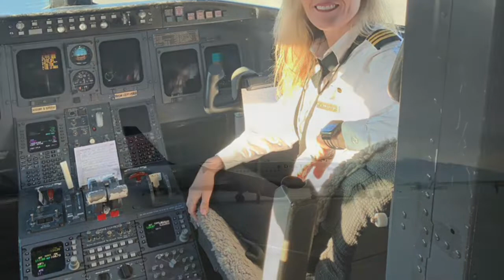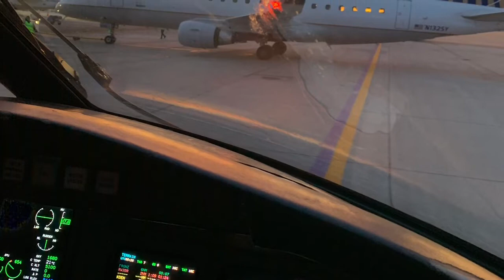Natalie CRJ Flying